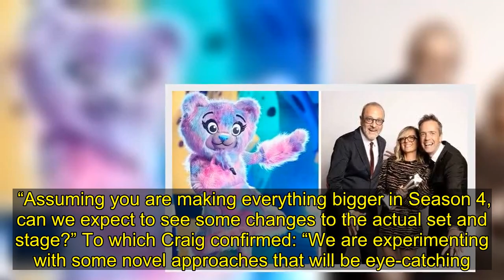The Masked Singer USA: Producer hints at major set format change 'A major improvement'